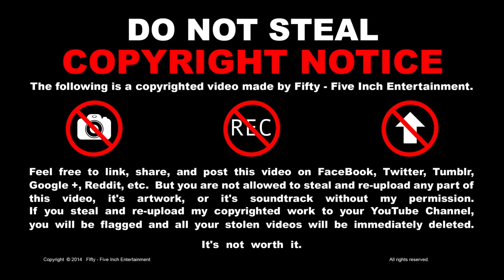Sloth Eating Ice Cream On A Hot Summer Day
Written, Directed, Edited, Music by Jeff Schweikart
Character Designs by Roy Schweikart
Produced by The Beard Brothers
Animation by fifty - five inch entertainment